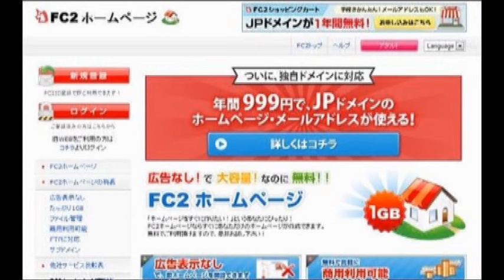魔法を信じるかい！･･ニコ生参戦Magic番組！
魔法を信じるかい！･･ニコ生参戦Magic番組！･･をお送りします(^_^)v